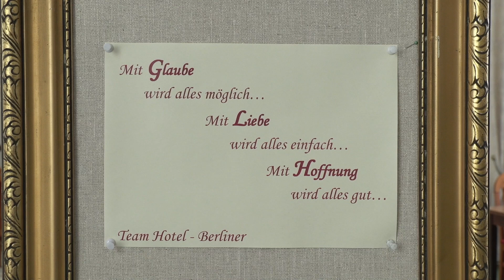Gästebetreuerin Edyta Gromnicka aus Bad Flinsberg vermisst Sie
Liebe Reisegäste, unsere örtliche Gästebetreuerin in Bad Flinsberg, Frau Edyta Gromnicka, vermisst Sie. Sie erzählt Ihnen wie Sie die aktuelle Situation erlebt. Verreisen auch Sie wieder mit uns in Riesengebirge, sobald es wieder möglich ist.